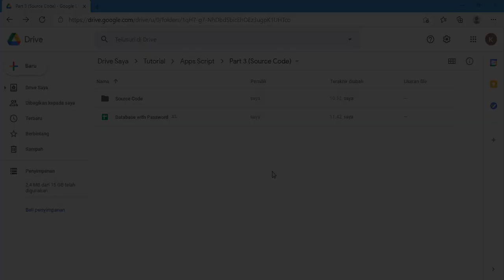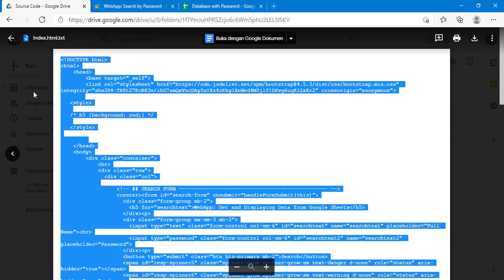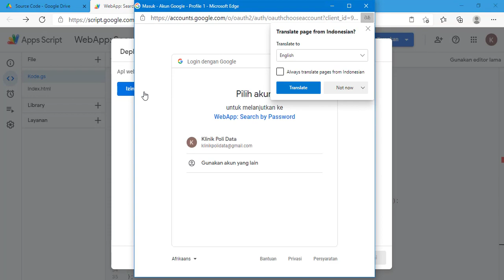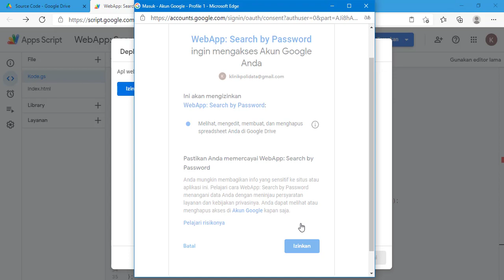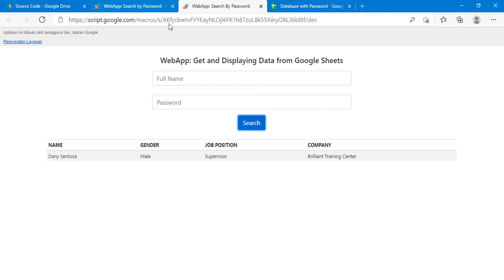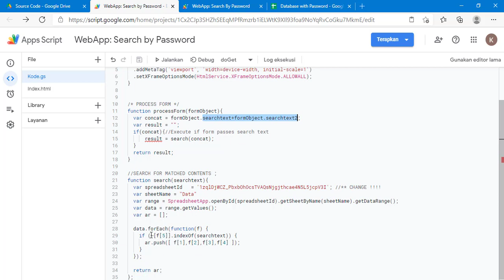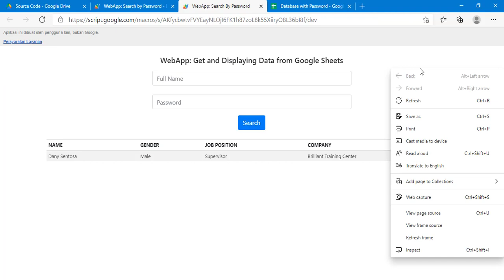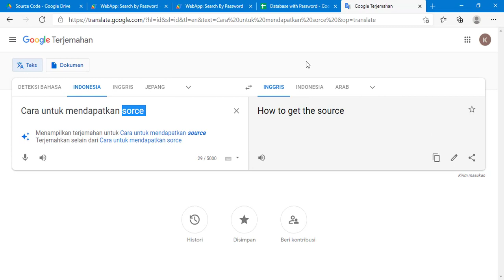Google Apps Script Tutorial for Beginners - Get and Displaying Data from Google Sheets (Part 3)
Basic source code showed in part 1.

Untuk request source code:
3. Source code akan dikirimkan paling telat 24 jam kemudian.

To request the source code:
3. Source code will be sent at least 24 hours later.